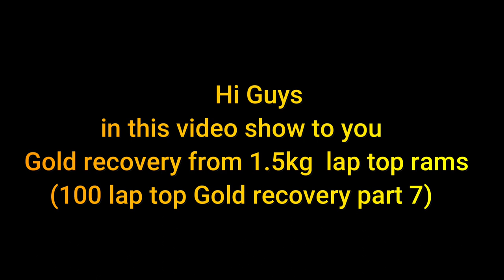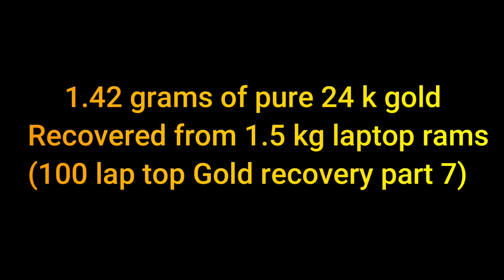Gold Recovery from lap top rams . gold recovery from electronics . (100 laptop part 7)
Hi Guys.
in this video show to you :
Gold Recovery from 1.5 kg lap top rams
from 100 pieces scrap laptop
Friends, this video is the seven   part of recovering gold from 100 laptops. Thank you for your support and wait for the next part.